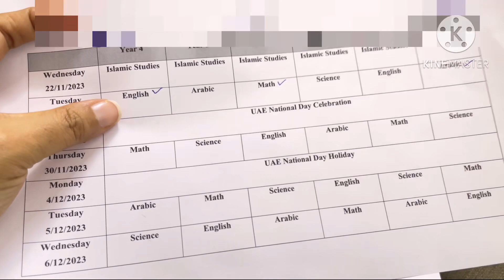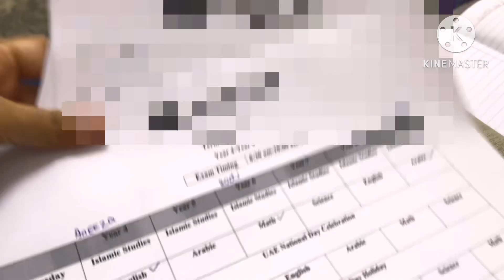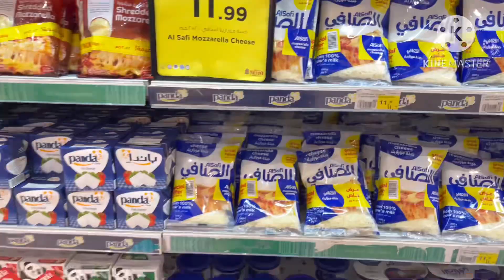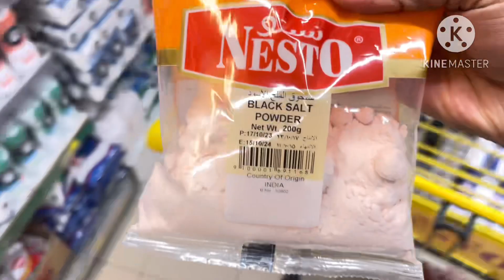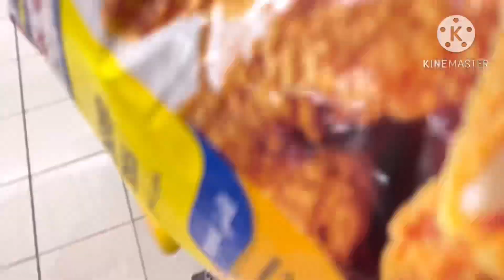Day in My Life As Mother Of Four Kids | Life Of Vlogger Mom In Dubai🇦🇪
Pakistani families in dubai | schools in dubai | overseas Pakistani | moving to dubai|

My previous vlog 👇

How I spend my time with Family | Friday Night | Mom Of Four in 🇦🇪 @pakistanimomabroad8226